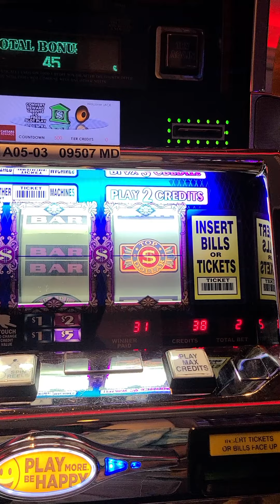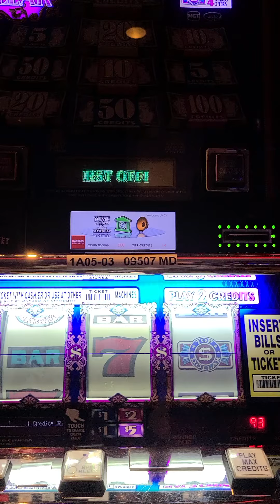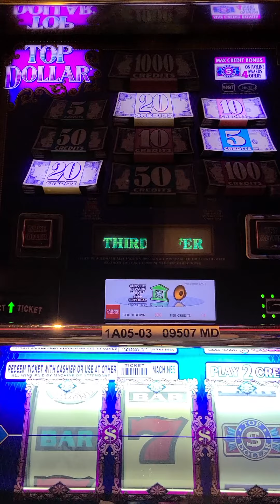Isle Casino 🎰Pompano!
Top Dollar Old School